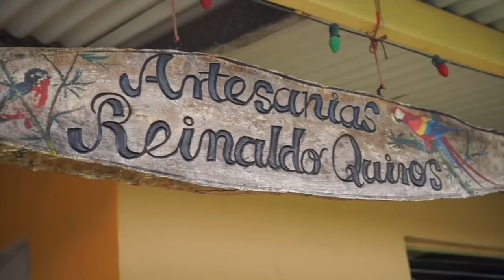Visit Panama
A mock tourism video for Panama

**This is a mock video for my portfolio. It was made with various youtube clips.